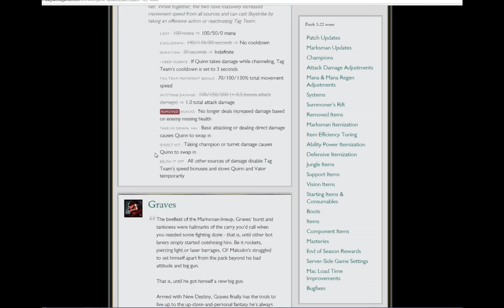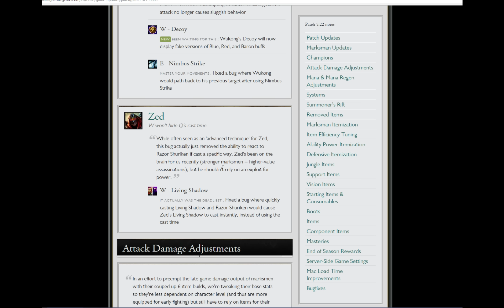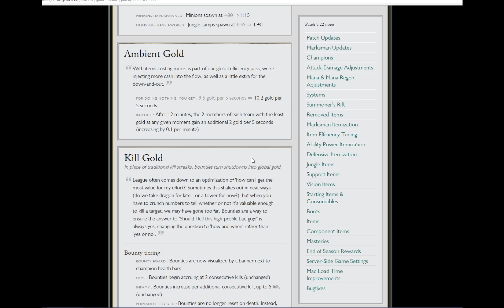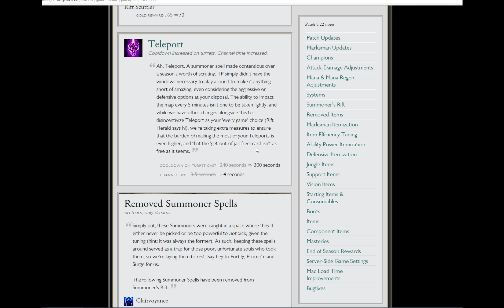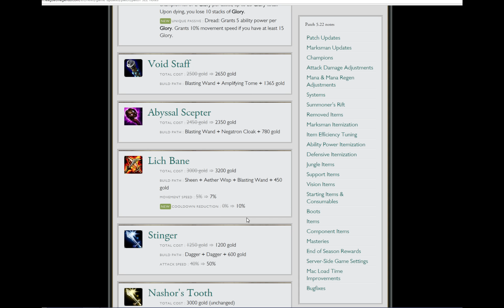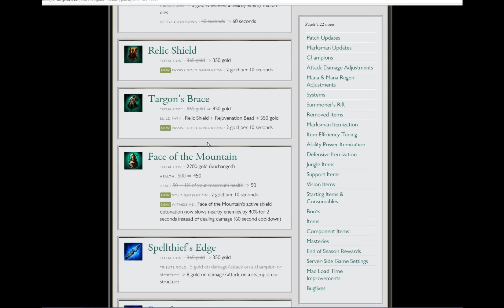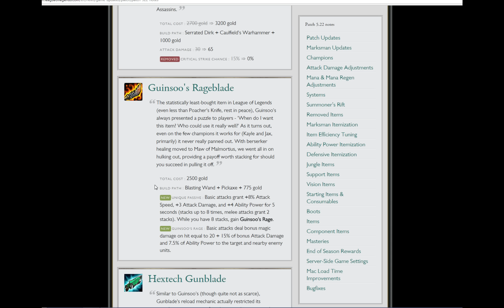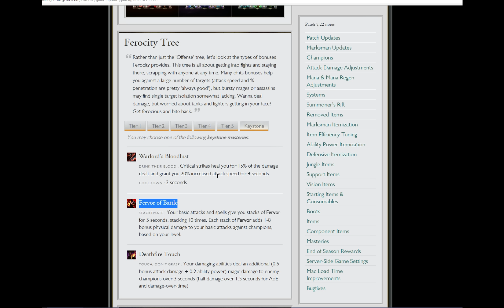Patch 5.22. Что же абузить?